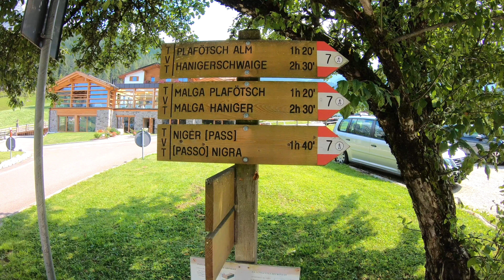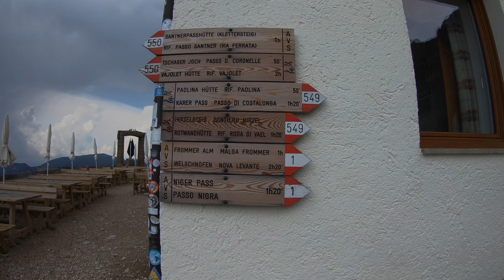2018 Klimvakantie Rosengarten/Cattinaccio Italië in 4K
Een mooie klimtocht van Hut naar hut in het gebied Rosengarten / Cattinaccio in de dolomiten in Italië